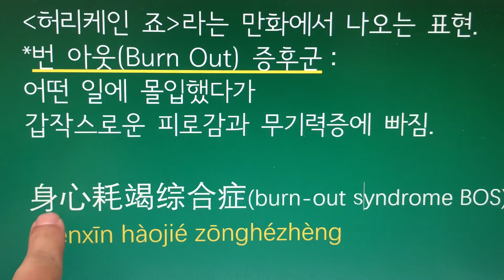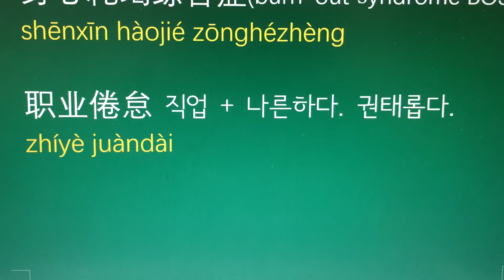중국어생중계 ep.53 난 이미 새하얗게 불태웠어.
교재문의 카카오톡 ID sang8866
365개의 재미있는 문장을 공부하고 책에 써보기 프로젝트.